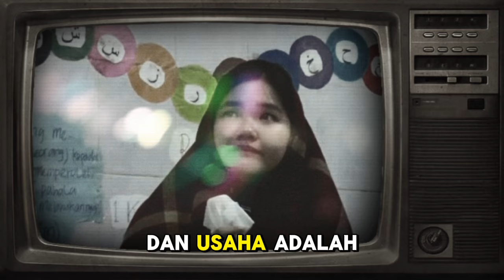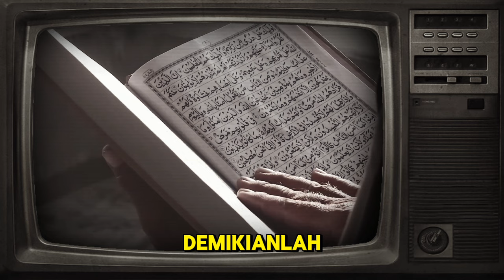Pernah Rayu Pacar Agar Keluar dari Islam, Perjalanan Gadis Cantik Jadi Mualaf Ini Mengharukan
Tentu, berikut adalah deskripsi dan tag Islami untuk video YouTube dengan judul "Pernah Rayu Pacar Agar Keluar dari Islam, Perjalanan Gadis Cantik Jadi Mualaf Ini Mengharukan":

### Deskripsi

Dalam video ini, kita akan menyaksikan sebuah kisah yang sangat mengharukan dan penuh inspirasi tentang seorang gadis cantik yang pernah merayu pacarnya agar keluar dari Islam, namun akhirnya menemukan hidayah dan memutuskan untuk menjadi mualaf. Perjalanan spiritualnya yang penuh liku ini menunjukkan betapa kuatnya pengaruh hidayah Allah SWT. Kisah ini mengajarkan kita tentang kekuatan iman, doa, dan pentingnya mencari kebenaran. Mari kita simak bersama perjalanan penuh hidayah dan pelajaran berharga ini.

Kunjungi Juga:
sains experiment,
sains data,
sains anak,
sains astronomi,
animasi sains,
sains biologi,
sains biomedis,
belajar sains,
sains channel,
data sains,
debat sains dan agama,
diskusi sains,